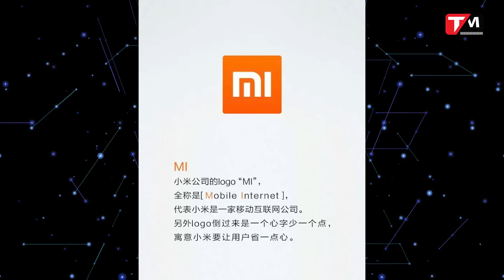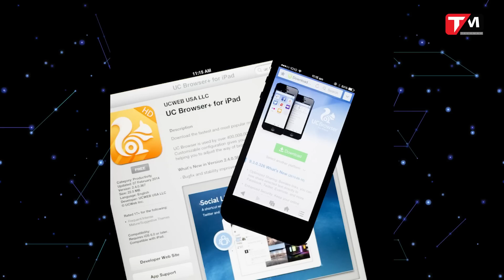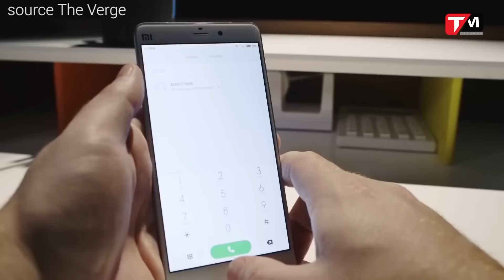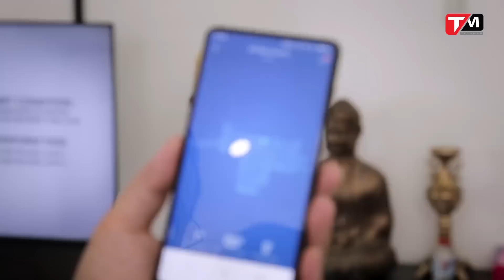Xiaomi từ start-up nhỏ đến hệ sinh thái phong phú bậc nhất thế giới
Xiaomi từ start-up nhỏ đến hệ sinh thái bật nhất thế giới
Xiaomi cái tên cũng đã khá quen thuộc với người dùng trong nước vài năm trở lại đây. Không chỉ nổi tiếng ở mảng điện thoại mà mọi người thường gán cho danh hiệu là “giá rẻ cấu hình khỏe” mà Xiaomi còn được biết đến là nhà sản xuất đa dạng trong những lĩnh vực. Các bạn đã biết gì về thương hiệu này? Cùng TechMag tìm hiểu trong video này nhé!